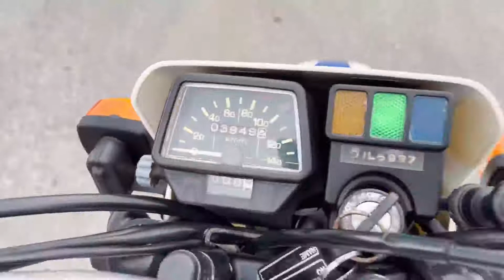ヤマハ セロー225 1991年モデル！YAMAHA！SEROW！ノーマル車！マウンテントレール！セル・キック併用！空冷！4サイクル！単気筒！ 参考動画 佐賀 武雄